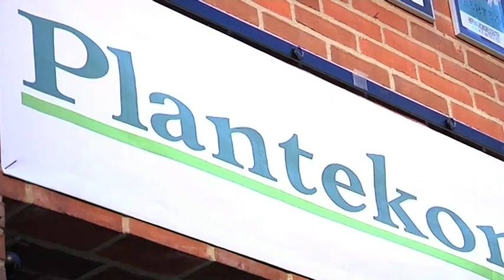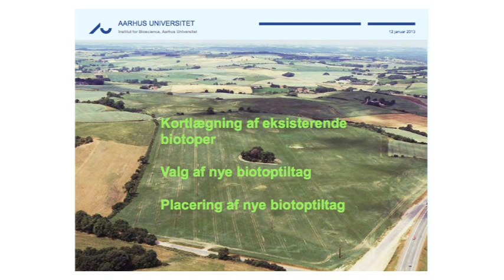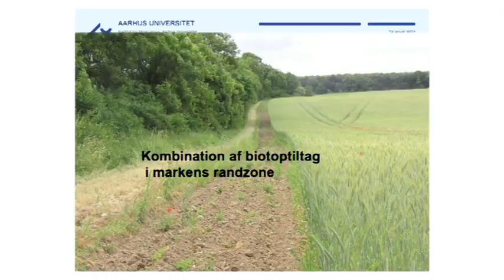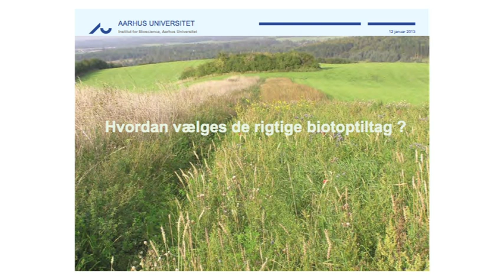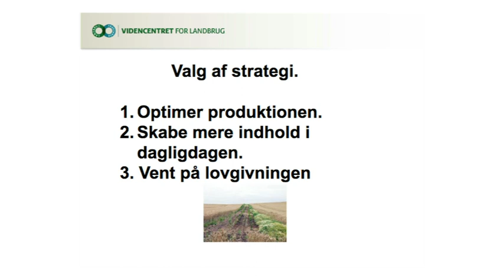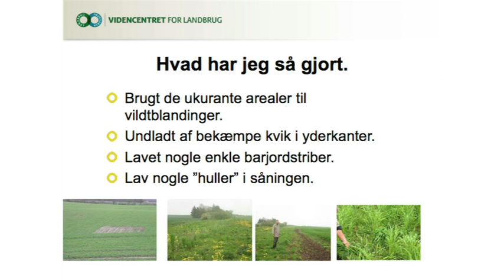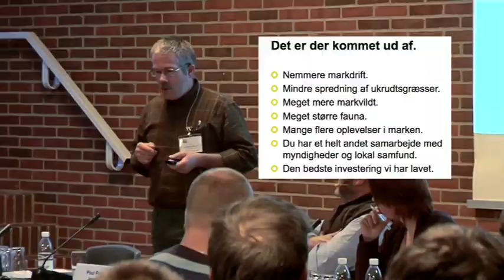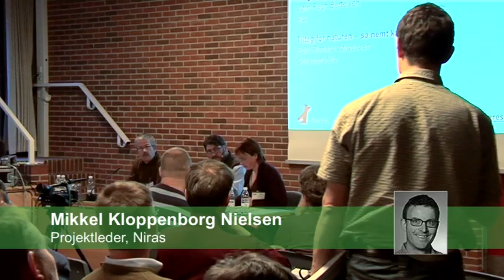Foredrag (80): Sådan lykkes tiltag for markvildttiltag - Plantekongres 2013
Skov- og landskabsingeniør Jørn Pagh Berthelsen (Institut for Bioscience, AU) og gårdejer Poul Richard Jørgensen giver smagsprøver på metoder biotoptyper, der skal sikre markvildtet plads på markerne. Fra Plantekongres 2013.